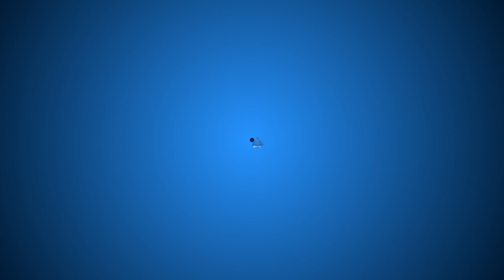Sathyaraj Mass Action Scene | Iyer IPS Movie Action Scene | Megha | Sanghavi | Pyramid Glitz TV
Sathyaraj Mass Action Scene. Iyer IPS Movie Scene on Pyramid Glitz TV. Iyer IPS movie ft. Sathyaraj, Megha, Sanghavi, Anandraj, OAK Sundar, Anu Mohan, Pandu among others. Directed and produced by Harirajan, music by Dhina.